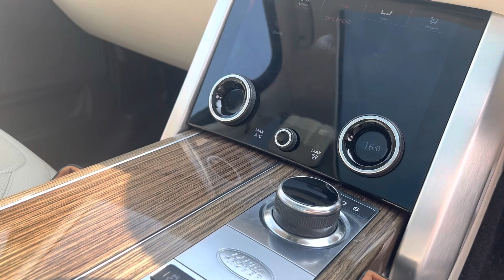LAND ROVER RANGE ROVER 3.0 TDV6 VOGUE SE 5d 255 BHP